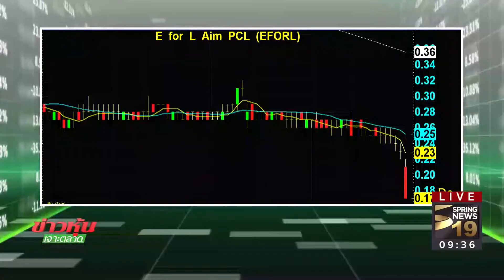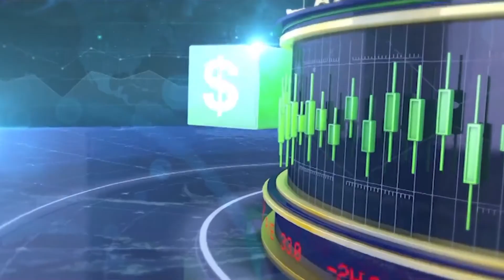ข่าวหุ้นเจาะตลาด 02/03/60 B1